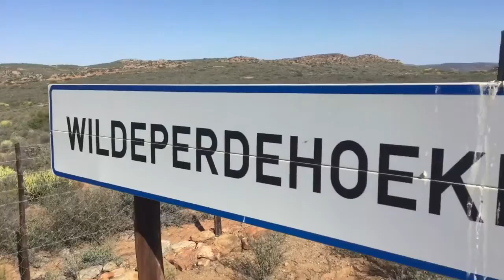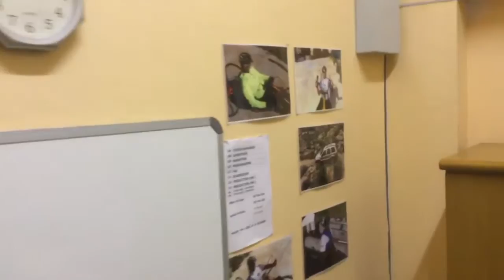Halle Berry is Afrikaans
'Halle Berry' is afrikaans - video clip vir Afrikaans.com